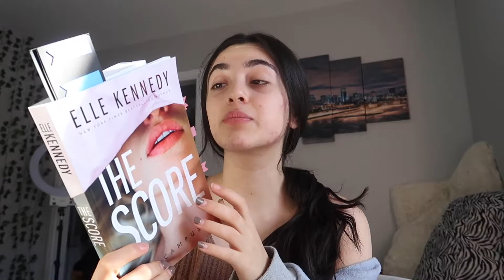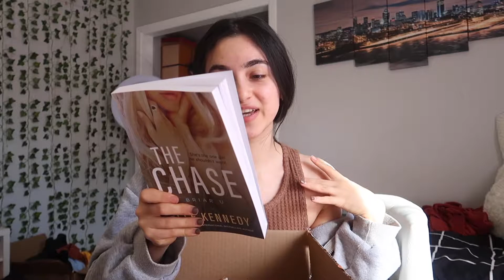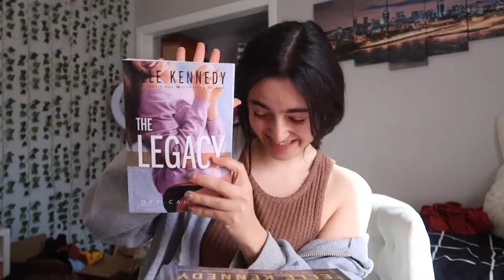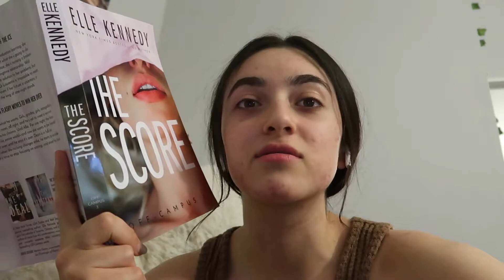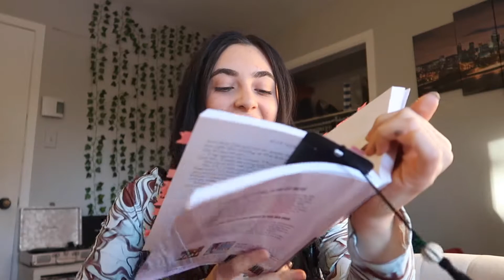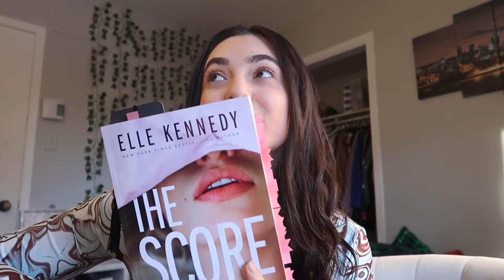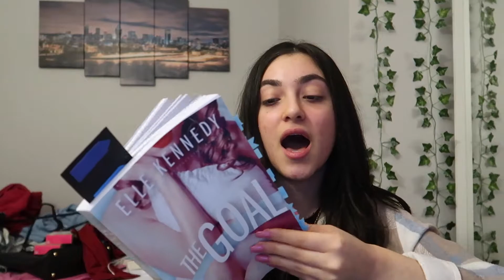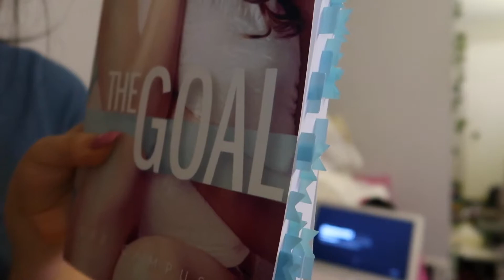OFF-CAMPUS SERIES reading vlog 🏒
Hi loves, I'm super excited to bring u guys my first ever reading vlog.I had so much fun filming and can't wait to film more. Hope you enjoy!!

XOXO, Mila

outro: Music by JERKSTORE. - All Time Best Seller

This video is about a reading vlog, the off-campus series, Elle Kennedy, Briar U, the deal, the mistake, the score, the goal, the legacy